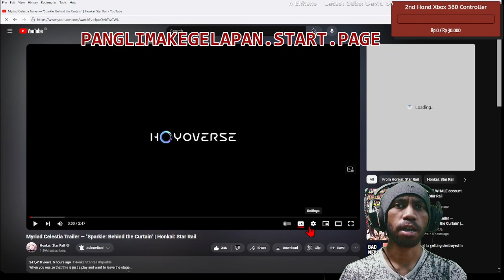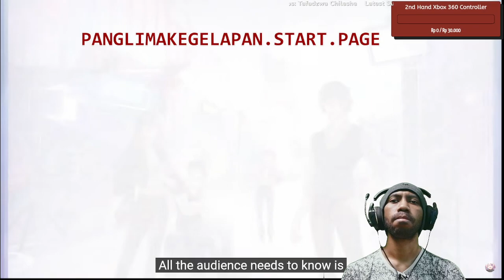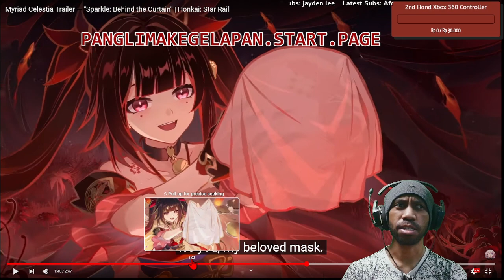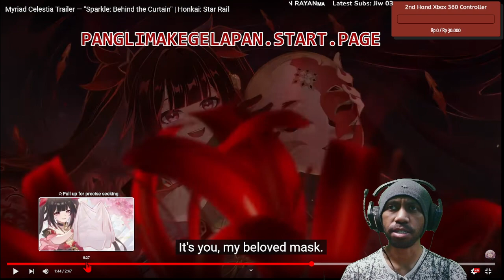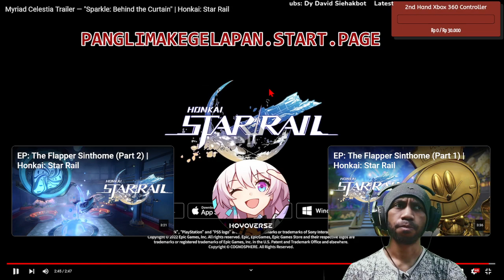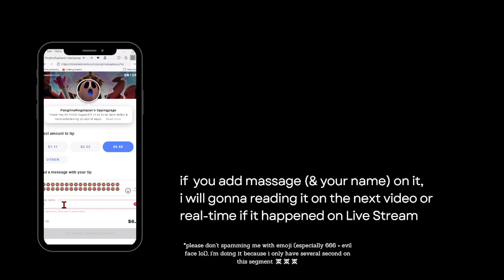"Sparkle: Behind the Curtain" Review & Rating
Subs Goal:
68% . 343/500

Discord Member Goal:
. 11% 11/100
  izumi_12376♯0

1.973K Views - Feb 21, 2024